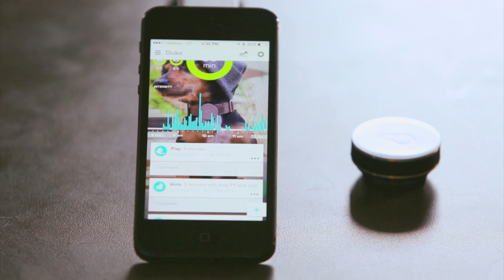iFetch Pet Tech | The Henry Ford's Innovation Nation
In this segment from “The Henry Ford’s Innovation Nation” you’ll meet Grant Hamill, co-founder of iFetch.